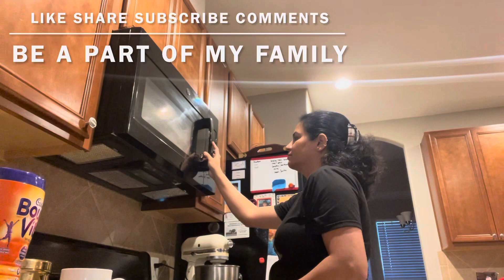REALISTIC SCHOOL EARLY MORNING ROUTINE - 5.30 am to 8 am mom kids motivational detailed update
Real life documentary AMERICAN Vlog family Indian Vlogger USA or Indian Youtuber USA ( AMERICA ) channel & NRI vlogs here we make morning to evening to night daily routine vlogs..In this channel we do day in the life of mom of 2 kids family routine get together festival celebration is our favorite happy hour time . We are a Youtuber Vlogger or you can call us Indian Youtuber in USA or Indian Vlogger in USA trying to show our family lifestyle believing in making beautiful memories .
FIND YOURSELF
FIND HAPPINESS

How do I manage my work YouTube family time
Tips tricks
Indian mom in AMERICA
Life in USA
Texas
Vlog
Mom kids routine
5.30 am to 8.00 am
Homemaker
Simple habits that change your life style